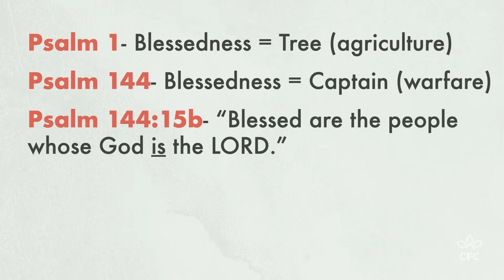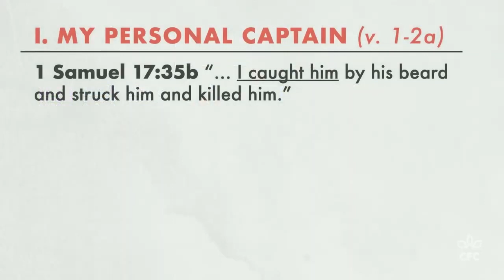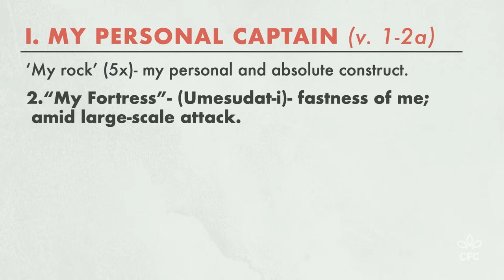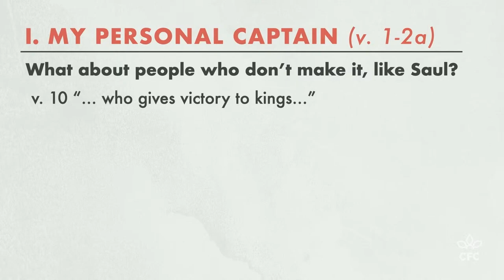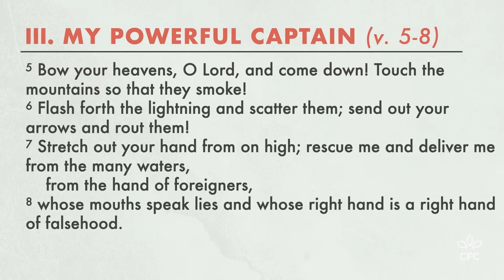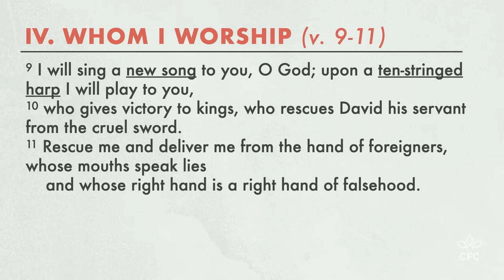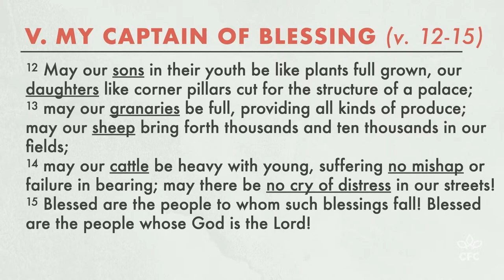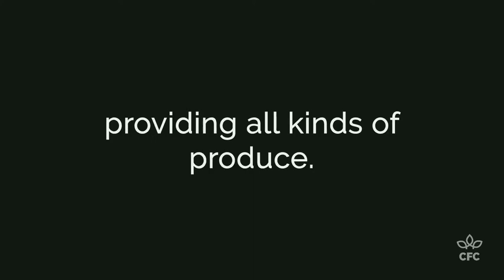BLESS Practices | Psalm 144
We are not alone! Blessed (happy/satisfied) involves a warrior/King and terms of warfare. We all have a deep desire for peace and prosperity! God is fighting for us, and we are challenged to take ‘refuge’ in Him (v.2). Join us this message to be encouraged in the battles that you are fighting. He is with you- personally and powerfully- the “captain of your salvation” (Heb. 2:10).